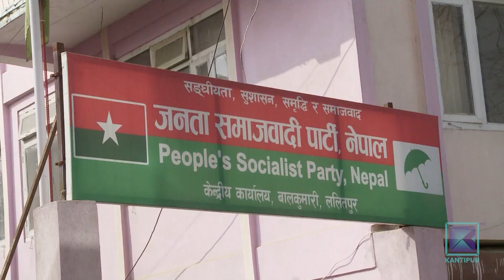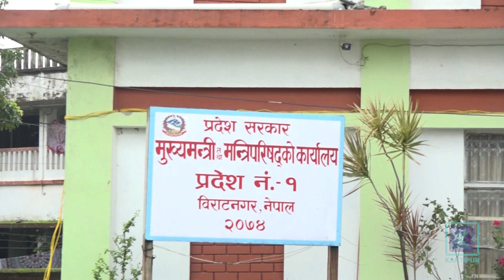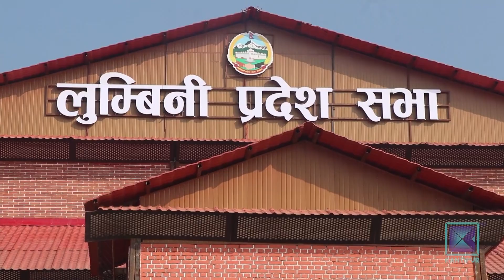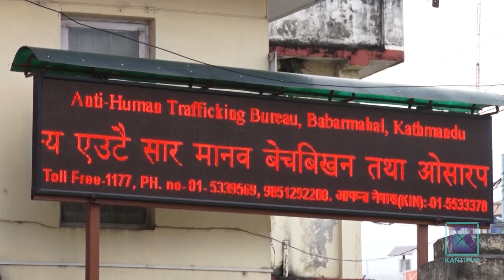Kantipur English News | Full English News - 02 Jan 2023